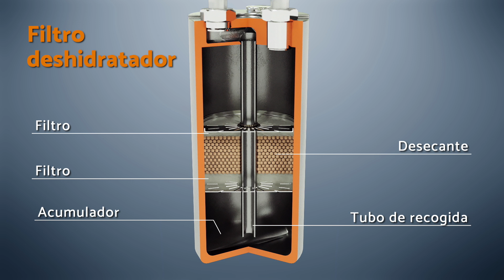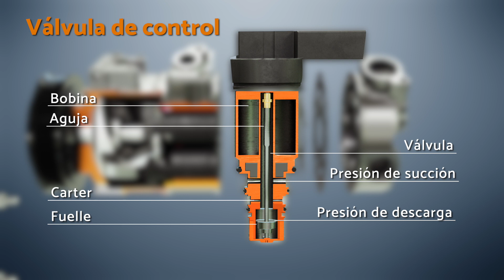Los 8 componentes del sistema de aire acondicionado automotriz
Descubre cuáles son las partes que conforman el sistema de aire acondicionado de tu automóvil y qué componentes forman parte de ellos.